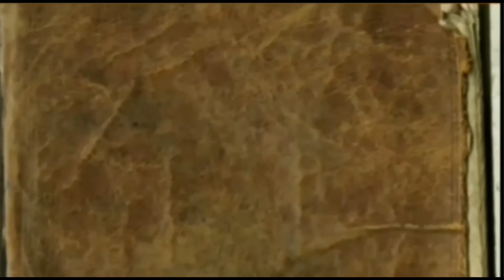NYOKLAT BARENG BERSAMA ANAK ANAK KELUARGA NDESO | FAMILY VLOG | KESEDERHANAAN | KEHANGATAN KELUARGA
Kali ini kita akan berbagi kepada teman teman semua keseruan kita saat NYOKLAT atau minum susu coklat bersama Sama Ada Kakak Safira, Delano, Ichi, farel dan Jojo. Terima kasih

Video lucu bikin ngakak warga 62
Parodi
Meme lucu
Video gokil habis
Video lucu banget
Lucu ngakak
Ketoprak jawa
Komedi keluarga
Video lucu viral